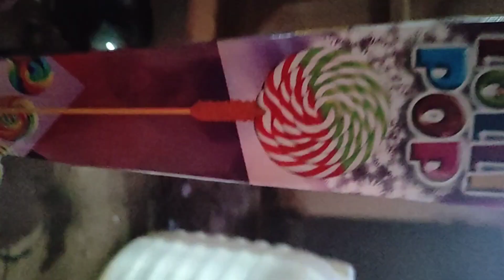our diwali celebration at shop &home @shanuslifestyle